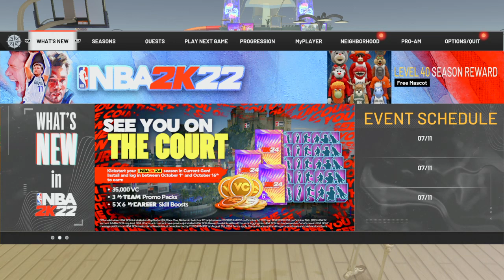NBA 2K22_20231014210320